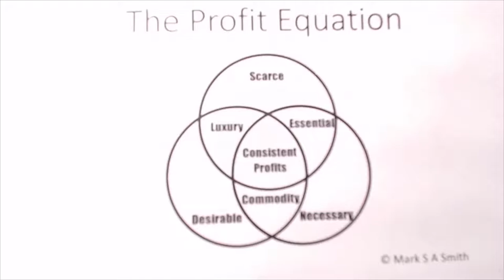Executive Blockchain Leadership Summit with Mark S A Smith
There can't be anything more disruptive than what's going on in blockchain. To keep us up with that in this fast-changing times, Mark S A Smith of Bija Company and host of The Selling Disruption Show talks about blockchain technology while giving us a peek on his Executive Strategy Summit. Mark shares his own origin story about first getting started in technology and how it evolved to helping other people explore blockchain. Mark shares his thoughts on pitching and creating the strategic story that gets the investors to agree on what you're saying. Learn about the five Vs to establish whether a project is relevant to blockchain or not as Mark opens up about what is going on in the blockchain world.